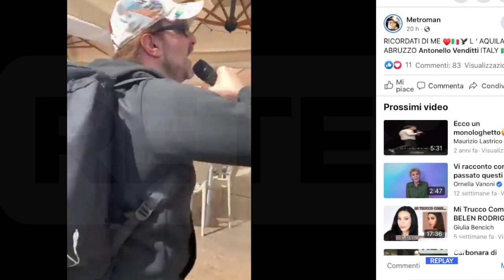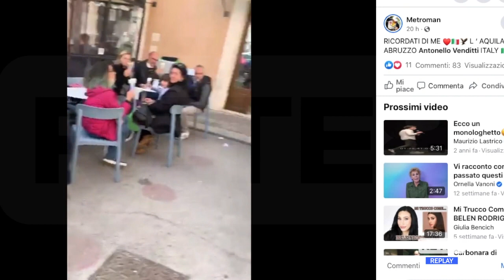L’Aquila - Metroman canta tra palazzi e cantieri